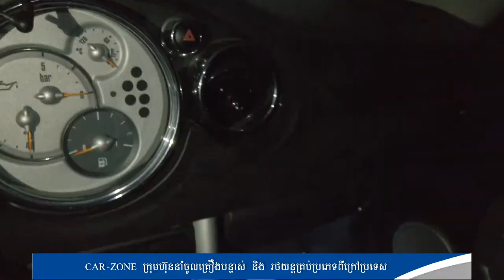"ទិដ្ឋភាពនៅកំពង់ផែព្រះសីហនុផ្ទាល់ៗ" ដែលក្រុមកាងារយើងខ្ញុំមកទទួលរថយន្តជូនអតិថិជន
*បញ្ជាក់: កាប៉ាល់ចេញតំណើរមកពីកូរ៉េរយះពេលដឹកជញ្ជូនត្រឹមតែ15ថ្ងៃប៉ុណ្ណោះនឹងមកដល់ផែក្រុងព្រះសីហនុប្រទេសកម្ពុជា។

👩‍🔧សូមអតិថិជនប្រើប្រាស់ប្រកបដោយទំនុកចិត្ត💯%
✅ក្រុមហ៊ុនយើងសូមខ្ញុំធានាចំពោះរថយន្តដែលភ្ញៀវបានកម្មង់ គឺជារថយន្តតែមួយជាមួយរថយន្តក្នុងរូបភាពដែលយើងខ្ញុំបានបង្ហាញជូនអតិថិជន។
🚫ករណីភិនភាគរថយន្តមិនដូចក្នុងរូបភាពដែលយើងខ្ញុំបានបង្ហាញ យើងខ្ញុំសូមទទួលខុសត្រូវចំពោះការខាតបង់របស់អតិថិជន។